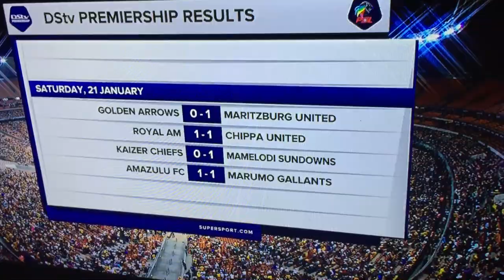Stimela siyeza # Surprise Moriri